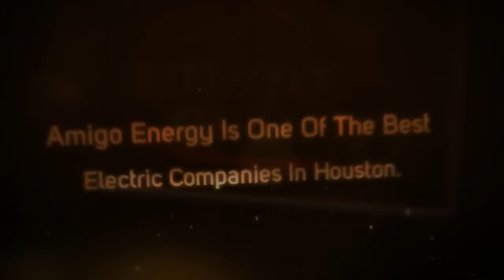Amigo Energy - A Premier Electric Company in Houston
Visit Amigo Energy today!